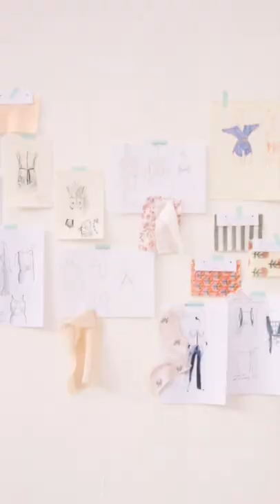Les finitions haute couture de Marie-Laure ✨